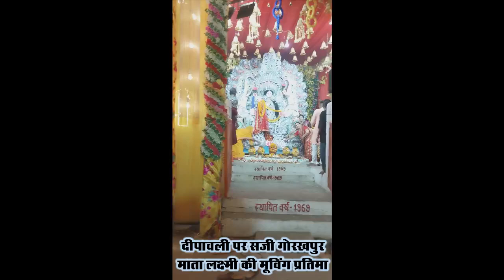*गोरखपुर दीपावली में दियों और झालरों की रोशनी की सजी थी।*